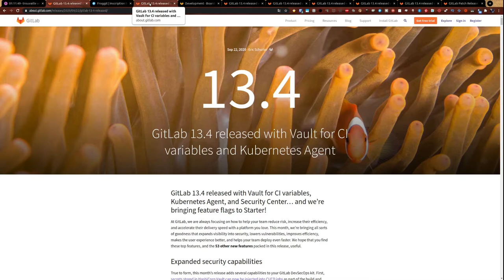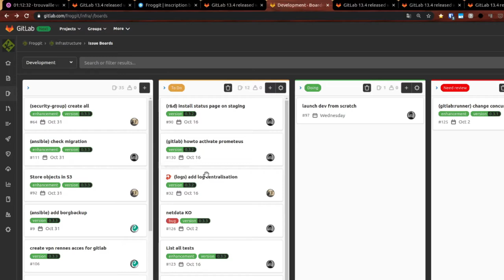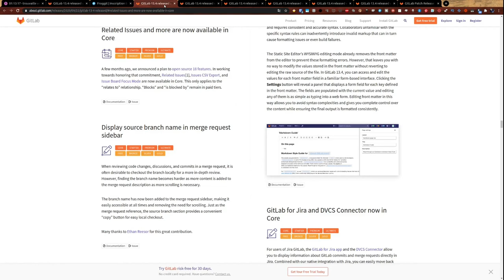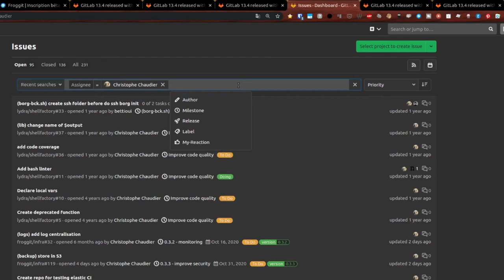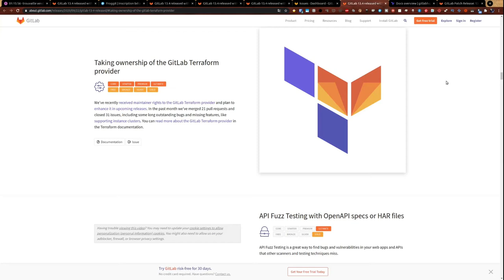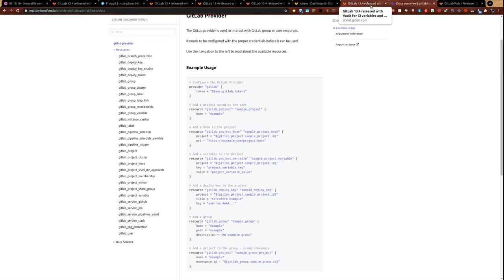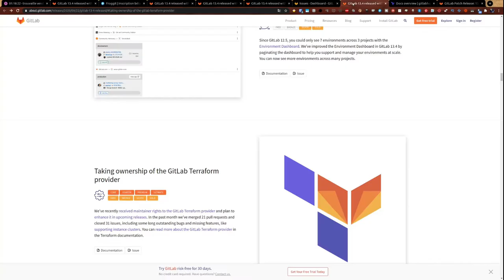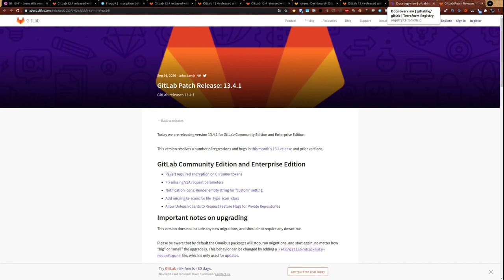🦊 Sortie de GitLab 13.4 LaTrouvailleDuVendredi | 25/09/2020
🦊 Aujourd'hui je te parle de quelques nouvelles fonctionnalités de GitLab 13.4

00:00 Intro
00:14 Sortie de la bêta de Froggit : une usine logiciel française
01:00 Les tickets reliés (Related issues)
02:25 Les pipelines enfants déclenchent leur propres pipelines enfants
02:25 Une barre de recherche améliorée
04:00 GitLab prend la propriété du provider Terraform
06:06 Pensez à mettre à jours vos instances régulièrement
06:41 Retour bientôt des tutos GitLab mais sur Froggit
07:05 Outro